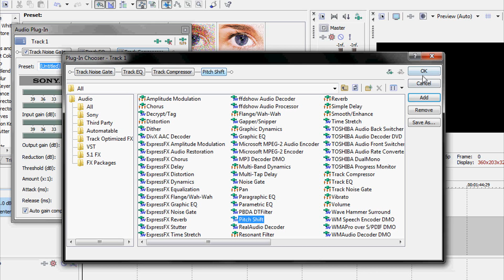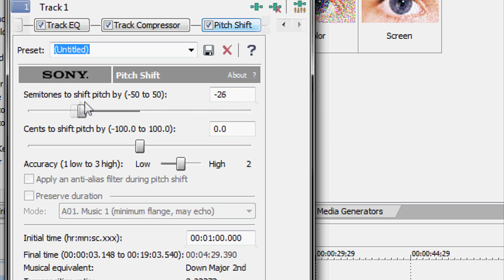Sony Vegas Tutorial || Pitch Shift Tutorial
I know this kind of sucks but we needed a new tutorial ^^
No need to credit on this one.

Made by: SorrowfulQueen